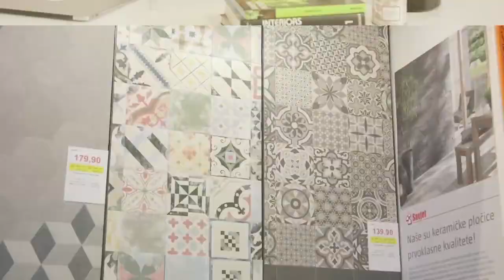BAUHAUS riješi moj problem - kako promijeniti podnu oblogu bez većih radova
Pogledajte kako promijeniti podnu oblogu bez većih radova.
Vaše probleme riješit će Mirjana Mikulec u svojoj emisiji InDizajn.